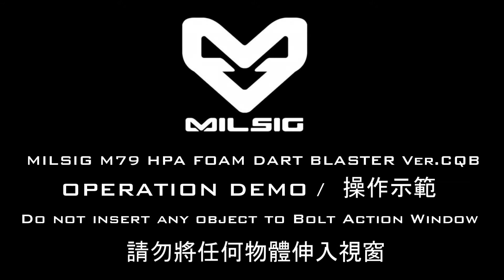[EN｜中文] Do not insert any object to Bolt Action Window｜請勿將任何物體伸入視窗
MILSIG M79 OPERATION DEMO｜MILSIG M79 操作示範